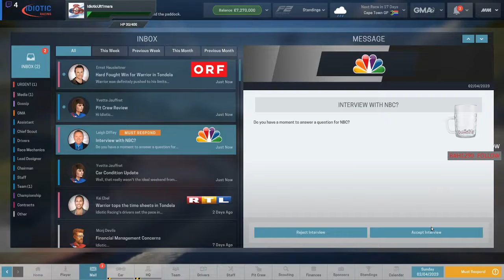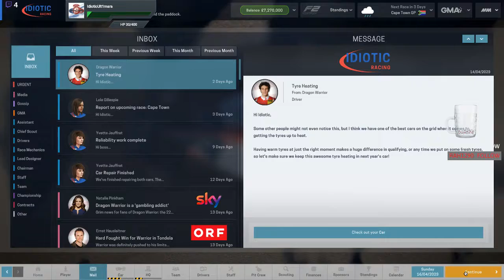Idiotically Playing Motorsports Manager FIRE17 New Team From F3-F1 (Y08E04) Round3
My favourite sport is Formula 1 IRL so the fact that there was a Management game for F1 I super psyched to play this. I have played this quite a number of time off screen so this is definitely not a blind playthrough and I feel like I am getting quite good at it.
As a result I decided to record myself playing this game on the hardest difficulty +10 difficulty to AI and Realistic AI, while starting a brand new team in the lowest formula/league in single seater
car motorsports.
Anyways hope you all enjoy watching me play this and hopefully follow me to F1 and watch our Idiotic Racing champions take the Formula 1 title eventually. We are using FIRE 17 mod created by chris & Falko